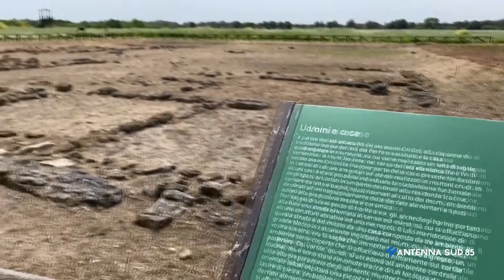22 Maggio 2021 Mesagne BR Muro tenente, tra scavi e musica